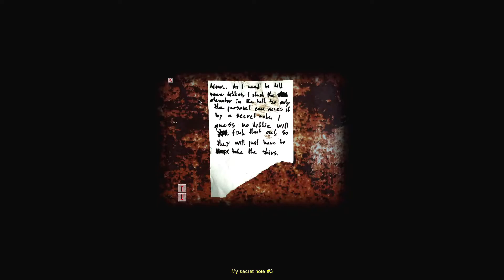Cry Of Fear (Part 4) - The Subway.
The video lagged a lot during the flare part.